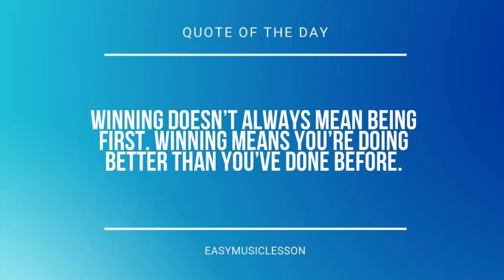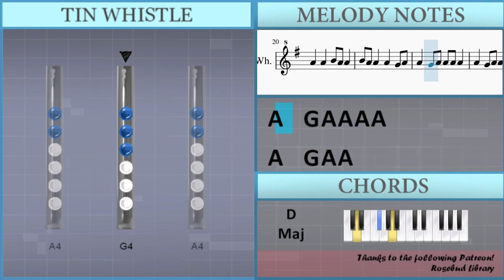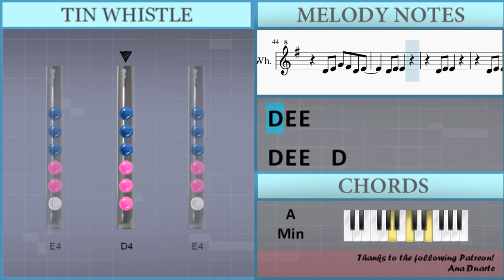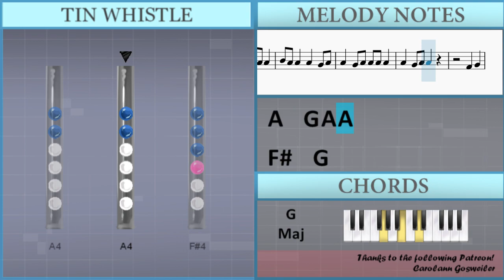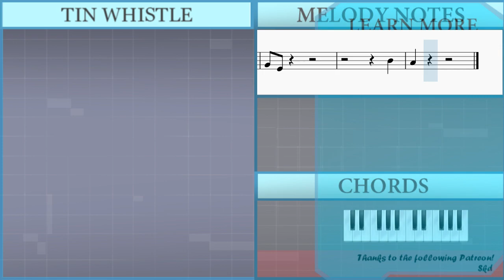How to play I'll Just Dance by Su Lee on Tin Whistle (Tutorial)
The easiest way to learn how to play I'll Just Dance by Su Lee on the tin whistle. It's a tin whistle tutorial for I'll Just Dance by Su Lee.

EasyTinWhistleLesson teaches you to play the your favorite instrument, through easy and simple animation so that you too can learn how to play I'll Just Dance by Su Lee on the tin whistle easily. A tin whistle tutorial with visual animation graphic.

Lettered notation:
B4     A4
G4 A4 A4 A4
G4 A4 A4 A4 A4 G4 G4 Gb4
E4 Gb4 E4 G4 Gb4 D4
B4     A4
E4 Gb4 E4 G4 Gb4 D4 E4
D4 E4 G4 Gb4 D4 E4
B4 A4 A4   A4   G4 A4
A4   A4   B4 A4 A4
Gb4   G4
E4   G4 Gb4 E4   A4
A4 G4 Gb4 G4 A4 A4 G4
A4 A4 G4 Gb4 E4   A4
A4 G4 Gb4 Gb4   G4
A4 G4 Gb4 E4 E4 Gb4 G4
B4     A4
Gb4   G4
A4   G4 Gb4 E4   A4
Gb4   G4
E4         B4
A4   G4 B4   G4
G4 E4
B4
A4